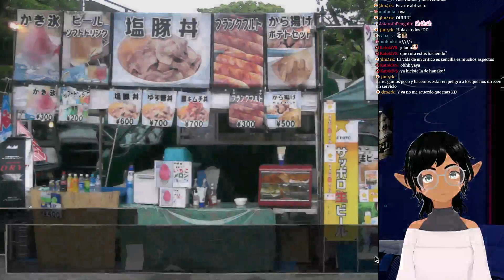Alcanzando nuevas rutas "Katawa Shoujo" #22